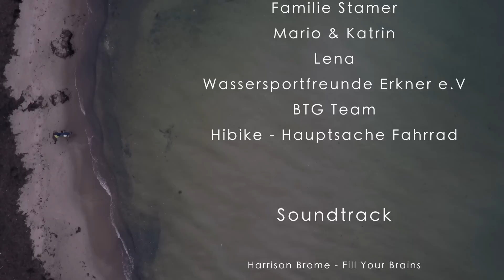Bikepacking Trans Germany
FOR NON-GERMANS: Make sure to enable subtitles.
In April 2017 we rode the Bikepacking Trans Germany Route. A track of 1000 miles. From Basel to Rügen.

Supported by Hibike.

Filmed with Olympus OM-D E-M 5 Mark II & DJI Mavic.

Soundtrack:

Harrison Brome - Fill Your Brains
Harry Chapin - Cat's In The Cradle
Villagers - Everything I Am Is Yours